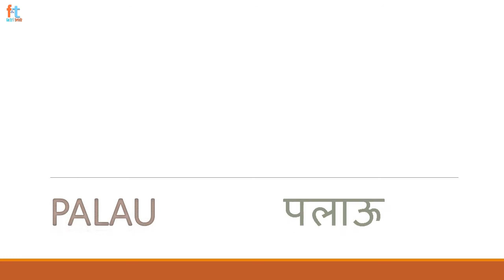Which are the CORONA-FREE countries in the world?? |कौनसे देश है जहा CORONA का एकभी मरीज नहीं है??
This video speaks about CORONA-VIRUS FREE countries in the world.
The virus has led to massacre all around the world but there are still countries which are CORONA-FREE. Please watch the video completely

Is video mein apko vishw ke saare CORONA-MUKT deshonke naam pata chalenge. Saara jahan is COVID-19 ka shikar ho chuka hai par kuch deshonko chodkar toh yeh sampurna video dekhe aur share kijiye.

  YOUR FEEDBACK'S ARE VERY VALUABLE FOR US.

Guys do comment to support , encourage & to IMPROVE videos

your comments are very valuable as we understand where we are lacking
so we can improve it & give you more better content.

PRESS ON THE ABOVE LINK TO GET MORE EXCLUSIVE CONTENT